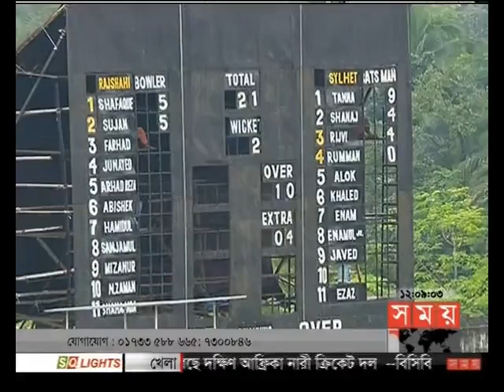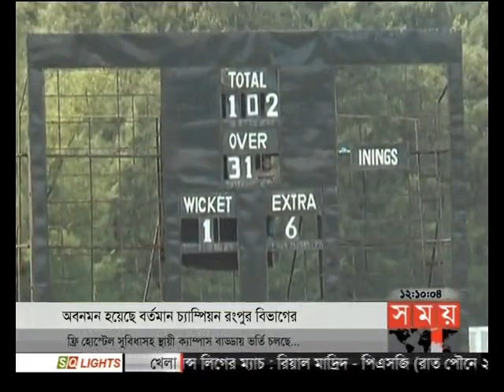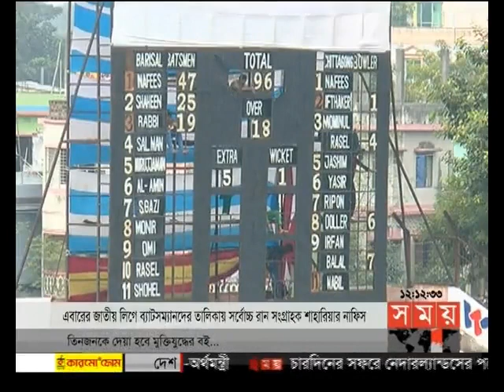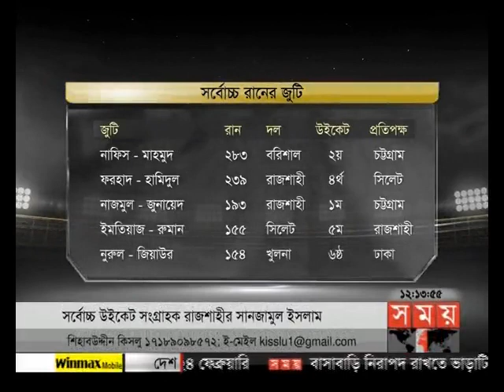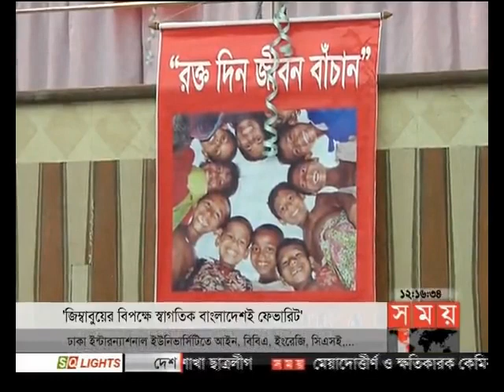খেলার সময় (রাত ১২টা)